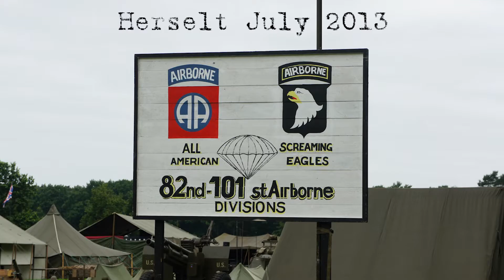82nd 101st Airborne Division treffen 2013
Treffen in Herselt 13 juli 2013